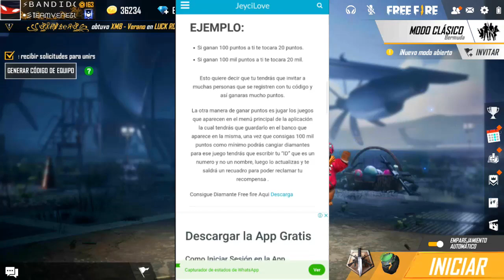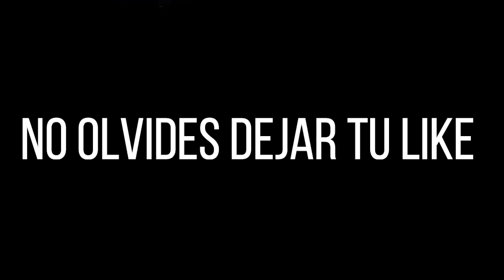CUANDO DEBO RECARGAR *eventos de recarga* FREE FIRE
💣DIAMANTES GRATIS AQUI💣
🌐 Te Recomiendo este Navegador para YouTube 🌐
➡️Úsenlo para ver vídeos y evitar anuncios.
♠️ Pagina para canjear códigos ♠️
💰 Ayúdame a Seguir Creciendo 💰
📲 Correo De Contacto 📲
🌏 ETIQUETAS 🌏